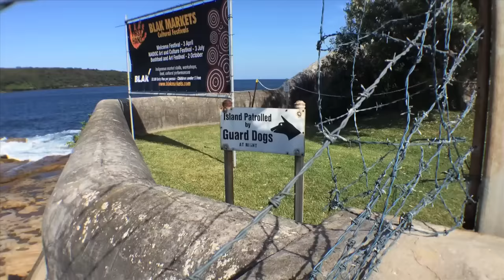Van Dwelling in Mission Impossible 2 Filming Location | BecauseiVan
To celebrate over 500 subscribers I decided to take the van to one of the filming locations for Mission Impossible 2, Bare Island. I'll provide a link to a clip from the movie so you can see.

IF MY VIDEOS ADD VALUE TO YOUR LIFE AND WOULD LIKE TO SHOW YOUR SUPPORT:

GEAR I FILM WITH:

Canon 80D Camera

Canon 18-135mm Lens

Rode VideoMic Pro Microphone

Manfrotto Tripod

Canon 6D Camera

Iphone 7

Rode SmartLav+ Microphone

GoPro Hero 5 Black

GoPro Chesty

5.11 Rush 12 Backpack

VAN LIFE PRODUCTS:

Dometic CF50 fridge

Solar panel

Fantastic Fan

CTEK D250S charger

12v Fuse Box

Mr Heater Buddy

Pure Sine Wave Inverter

FOLLOW MY LIFE:

Consider subscribing and following me with BecauseiVan if you're interested in things like van life/van dwelling, mobile living, minimalism, outdoor lifestyle, camping, adventure vlogging, mountain biking, off roading and all things alternate living.